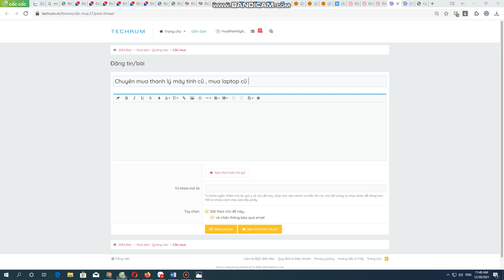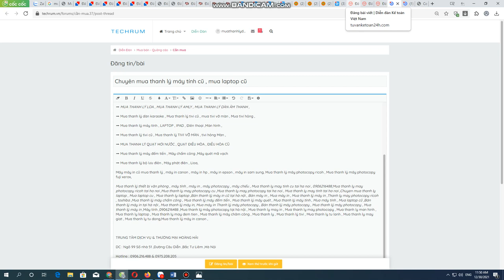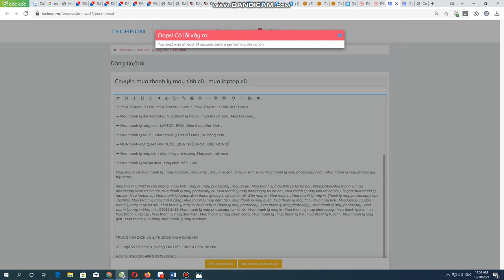Chuyên mua thanh lý tivi cũ , tivi hỏng , tivi vỡ màn hình ở hà nội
DC : Ngõ 99 Số nhà 3 ,Đường Câu Diễn ,Bắc Tư Liêm ,Hà Nội